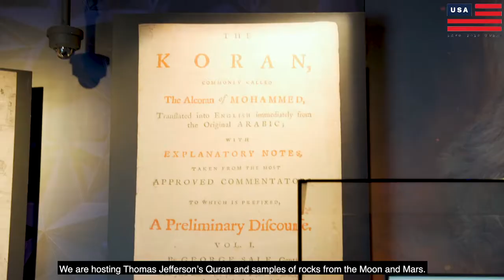Senior Official Jennifer Hall Godfrey visited the USA Pavilion at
Senior Official for Public Diplomacy and Public Affairs at the U.S. Department of State Jennifer Hall Godfrey visited the USA Pavilion at @Expo2020Dubai, where we are celebrating “Life, Liberty, and the Pursuit of the Future.”

The USAPavilion presents the people, ideas, and American contributions that have changed and will continue to change the world around us. We are proud to share our American story of freedom and innovation at Expo 2020 Dubai.